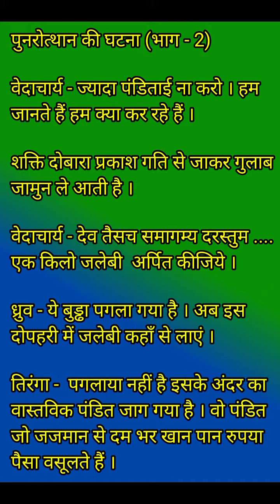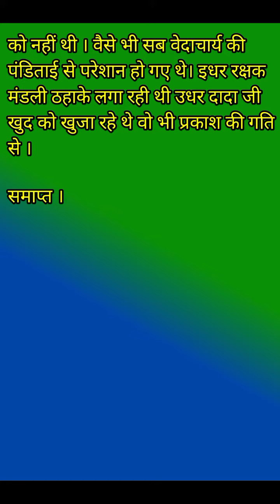Punrutthan | Part 02 | Raj comics | Funny Comedy